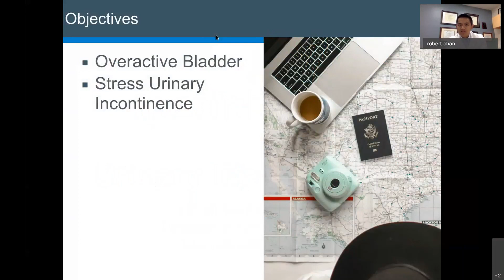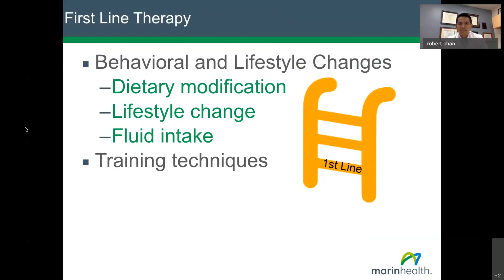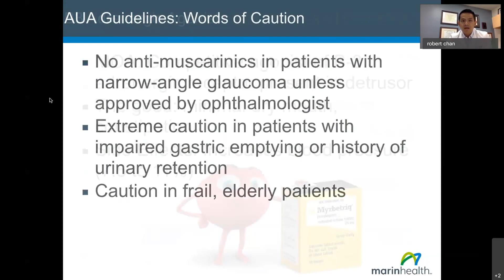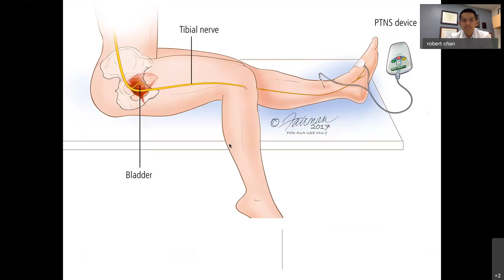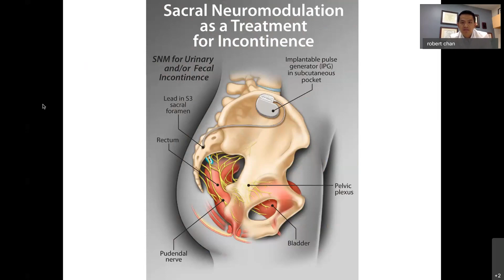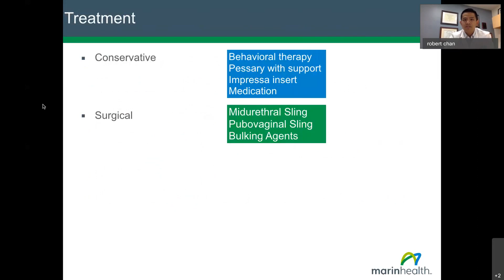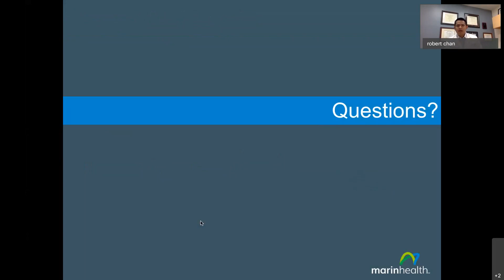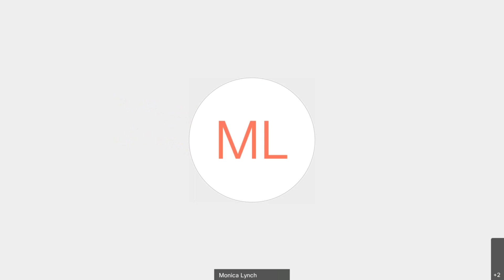MarinHealth Webinar Series: Urinary Incontinence - ft. Robert Chan, MD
In the first of our MarinHealth webinar Series, Dr. Robert Chan, Urologist at MarinHealth Urology, discusses the causes and solutions for common bladder problems. These problems are increasingly common as we age, and they can occur for a variety of reasons. Additionally, Dr. Chan will discuss urinary incontinence, overactive bladder, and will also talk about ways to improve and even reverse some common issues.